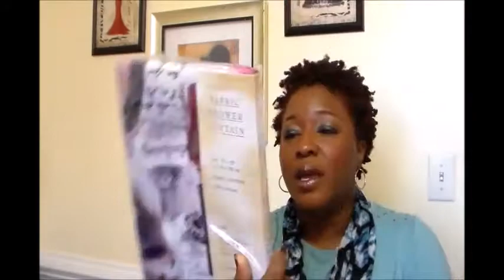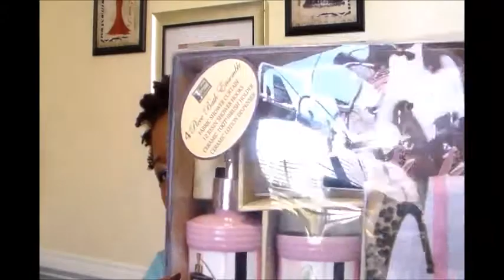Hauling 4 the Home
Thanks for waching and Be Blessed